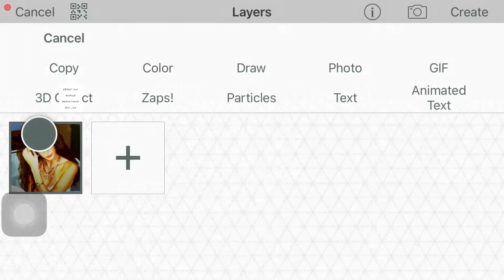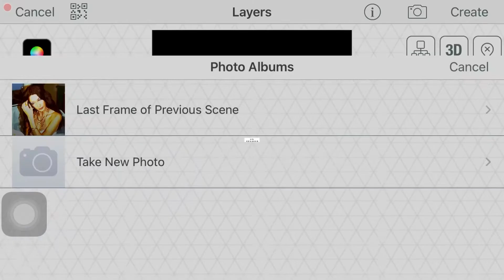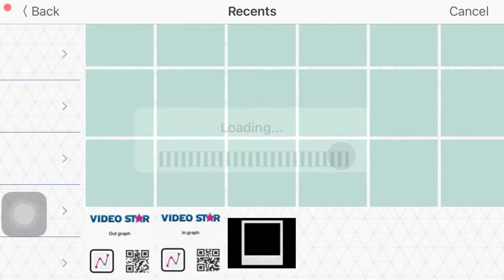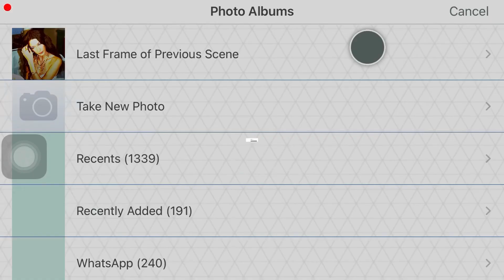Aesthetic transitions ideas | tutorial (part 1)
Ae like aesthetic transitions tutorial for videostar!